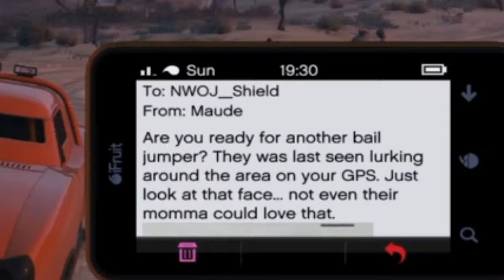GTA Online-Assasination 4 (Crackhead)